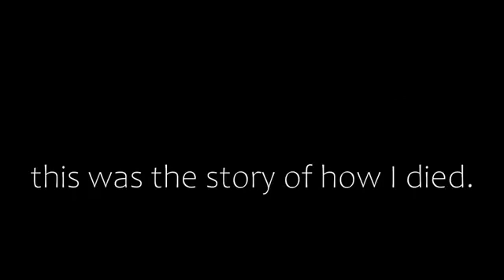A Gross Misuse OFFICIAL TRAILER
Calvin Novotny creates a trailer for his film noir project. The NM Academy for the Media Arts in Albuquerque, New Mexico, utilizes the media arts to support Project-Based Learning.